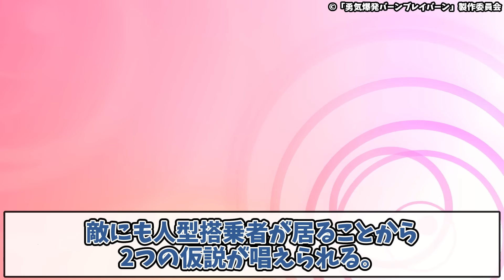【勇気爆発バーンブレイバーン 3話】視聴者の感想とネットの反応集 馴染むブレイバーン 生理的に無理なスミス 少女ルルに懐かれる イサミ全裸 ホノカの様子が【ブレバン アニメ反応集 実況感想考察まとめ】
勇気爆発バーンブレイバーンへの視聴者の反応やネットの感想をお届けします！ぜひお楽しみください！
Bang Brave Bang Bravern Anime Reaction

オリジナルTVアニメ「勇気爆発バーンブレイバーン」 ババーンと推参！バーンブレイバーン／双炎の肖像 (メガジャケ付)
(Amazonリンク)

00:00 オープニング
00:22 視聴者の感想!!
11:42 視聴者の感想!!(後半)
20:36 エンディング

勇気爆発バーンブレイバーン (Bang Brave Bang Bravern)

キャスト
イサミ・アオ：鈴木崚汰
ルイス・スミス：阿座上洋平
ブレイバーン：鈴村健一
ルル：会沢紗弥
ヒビキ・リオウ：宮本侑芽
ミユ・カトウ：加隈亜衣
ホノカ・スズナギ：前田佳織里
カレン・オルドレン：藤井ゆきよ
ニーナ・コワルスキー：森なな子
ハル・キング：三宅健太
トーマス・J・プラムマン：志村知幸
リュウジ・サタケ：細谷佳正
ヒロ・アウリィ：野津山幸宏
リョウマ・アラカイ：木村昴

VOICEVOX:ずんだもん
VOICEVOX:四国めたん
VOICEVOX:もち子(cv 明日葉よもぎ)
VOICEVOX:WhiteCUL
VOICEVOX:No.7
VOICEVOX:櫻歌ミコ
VOICEVOX:猫使ビィ
VOICEVOX:中国うさぎ
VOICEVOX:麒ヶ島宗麟

■使用許諾
5ch様へ使用許諾申請を行って、配信しています。